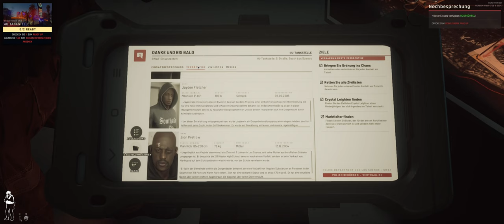Ready or Not 018 Jetzt wirds Doppelt Lustig